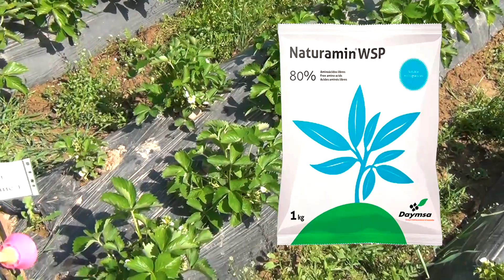МАГИЯ НАТУРАМИНА В ДЕЙСТВИИ! КЛУБНИКИ ВСЕ БОЛЬШЕ И БОЛЬШЕ!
Если хотите купить семена, удобрения, все для капельного полива, то свяжитесь по номеру: